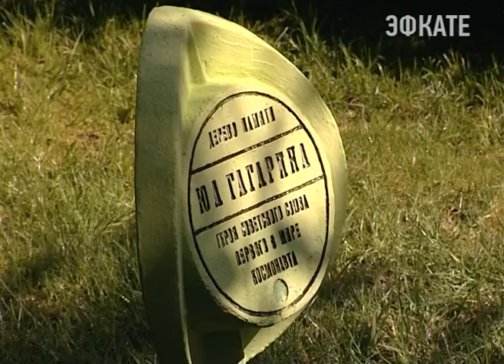«Аллея космонавтов» в Сочи пополнилась новыми деревьями. Новости Сочи Эфкате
Сегодня в парке «Ривьера» сразу три покорителя космического пространства посадили свои именные магнолии. Событие приурочили к предстоящему Дню космонавтики. Завтра в России отметят 55-летие полета первого человека в космос.
Сочи. Новости.
Телеканал Эфкате.